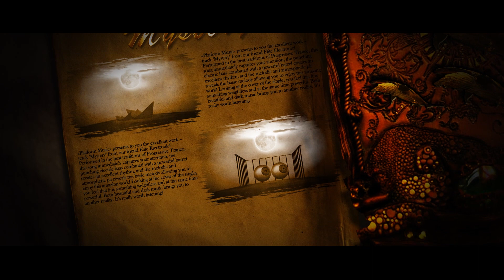Elite Electronic - Mystery [Platform Music]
Купить уже можно сейчас здесь!

Platform Music представляет вашему вниманию отличную работу “Mystery” от нашего друга Elite Electronic! Выполненный в лучших традициях Progressive Trance! “Mystery” сразу же захватывает ваше внимание, пробивным электробассом в сочетании с мощной бочкой которая создает отличный ритм, а мелодичная и атмосферная яма раскрывает основную мелодию, которая позволяя вам в полой степени насладится этой потрясающей работой!

«Platform Music» presents to you the excellent work – track "Mystery" from our friend Elite Electronic! Performed in the best traditions of Progressive Trance, this song immediately captures your attention, the punching electric bass combined with a powerful barrel creates an excellent rhythm, and the melodic and atmospheric pit reveals the basic melody allowing you to enjoy this amazing work! Looking at the cover of the single, you feel that it is something weightless and at the same time powerful. Both beautiful and dark music brings you to another reality. It’s really worth listening!